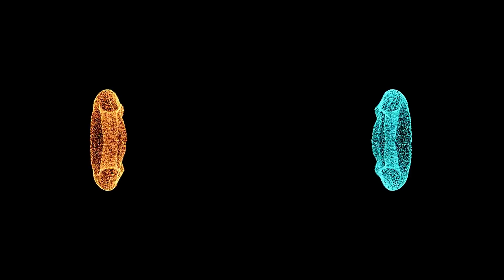What Mars Rover Engineers Don't Want You to Know 😱